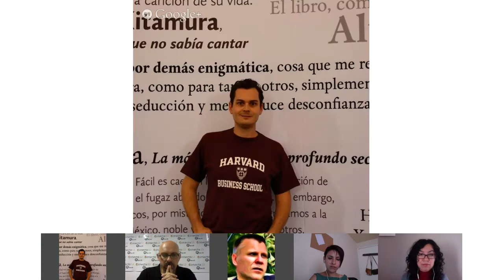MOOC24MOOC: MOOC en América Latina